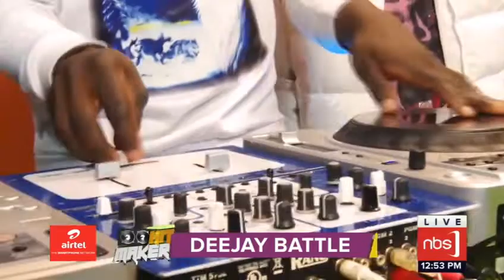frank deejay ft Eco deejay hitmaker show killer.